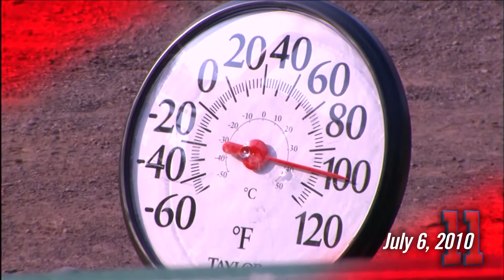Ryan Zimmerman's sixth career walk-off homer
Continuing our countdown of all 11 of Mr. National's walk-off homers.